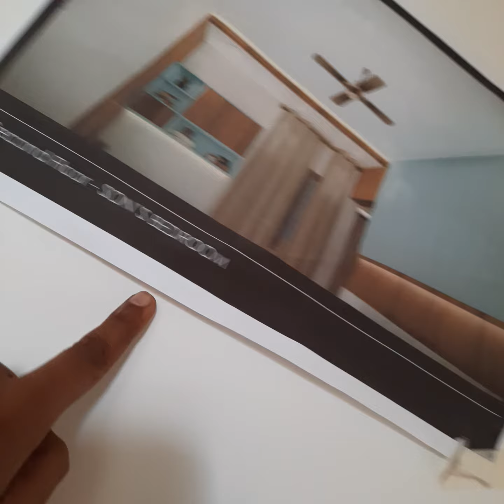My new house tour part 1